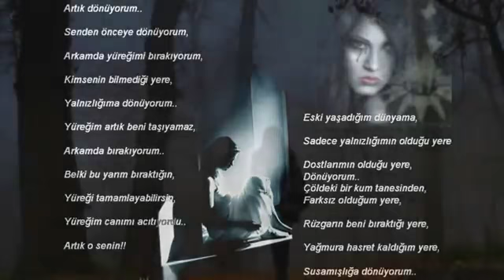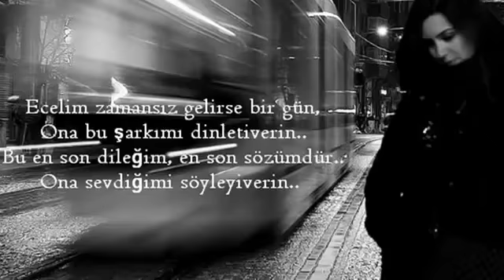Franck Pourcel Grand Symphonix Orchestra - Je pense a toi (E penso a te)